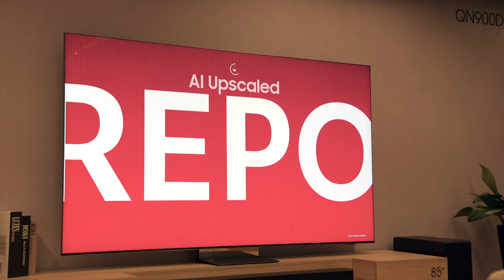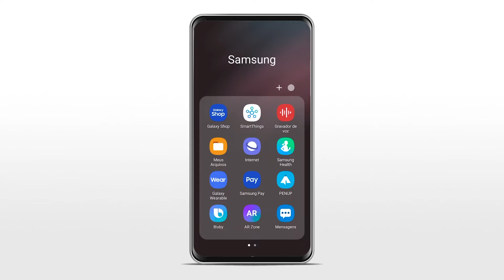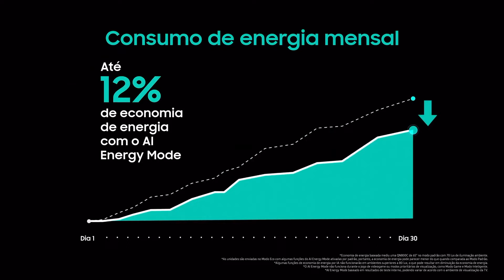Samsung AI TV: 5 motivos para comprar uma TV com inteligência artificial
As TVs passaram por vários momentos desde as antigas versões de tubo, grandes e desajeitadas, o segundo ato foi a chegada de cores, uma revolução na época. Após vieram as TVs com tela plana e novas tecnologias de imagem. Elas foram evoluindo, ficando maiores e com melhor imagem, chegando ao passo de smart TVs, aquelas que possuem conectividade com internet, aplicativos e algumas novas funcionalidades. Agora a Samsung dá boas vindas a era AI TV.

A inteligência artificial está por tudo, agora as TVs da Samsung entram em outro nível de uso dessa tecnologia, são 5 grandes benefícios que a inteligência artificial é aplicada e são esses os 5 motivos para você comprar uma AI TV da Samsung.

Onde comprar? 🔥
As TVs estão em pré-venda no site da Samsung:

00:00 5 motivos para comprar uma AI TV da Samsung
00:50 8K AI Upscaling
02:17 AI Motion Enhancer
03:48 AI Sound com Dolby Atmos
04:49 SmartThings com Knox Security
05:58 AI Energy Mode